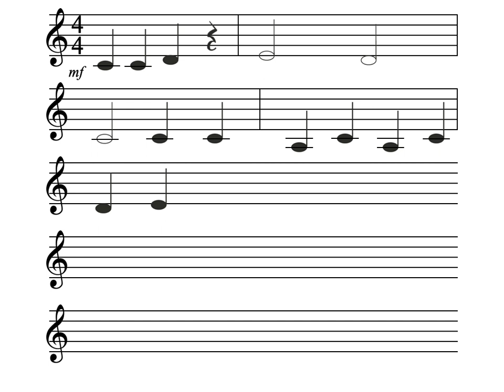Sample Music Composition - Keynote